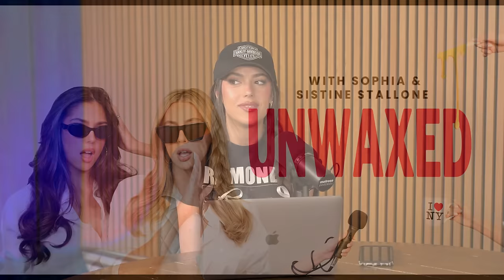New Relationships, Master Chief, & Sophia Sings | Ep. 115 | Unwaxed Podcast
The girls are fighting!! On this weeks episode, Sophia schools Sistine on her current love life, terrible rom-coms, and a mysterious voice on Waze. Also, Sophia gifts us with a video of her singing...

Unwaxed instagram: @unwaxedpodcast
Sophia's instagram: @sophiastallone
Sistine's instagram: @sistinestallone